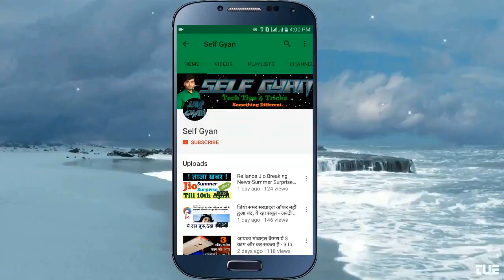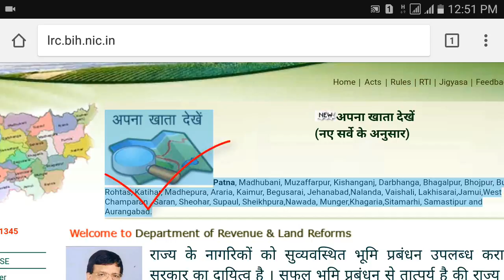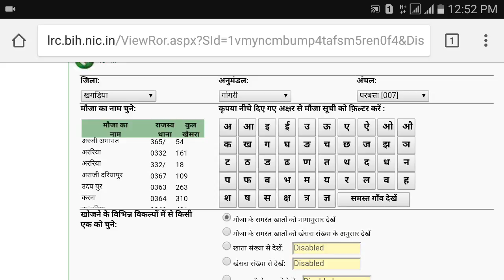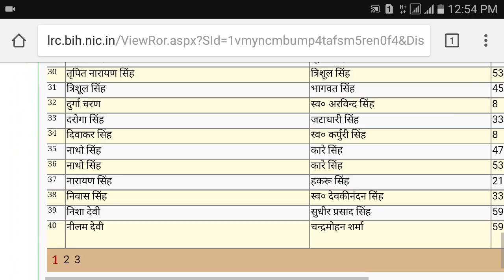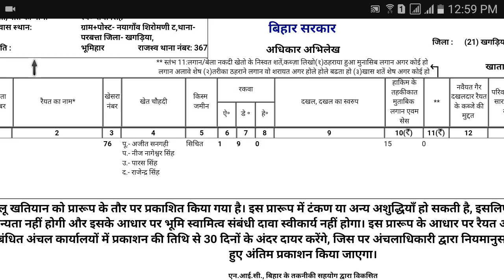किसी भी जमीन का खतियान निकाले अपने मोवाईल से !!!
किसी भी जमीन का खतियान अपने मोवाईल से निकाले